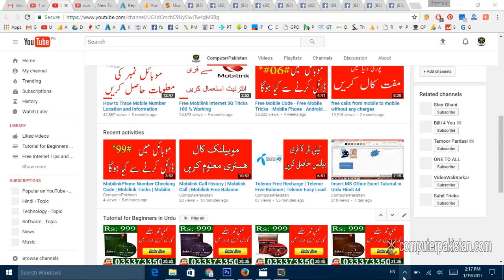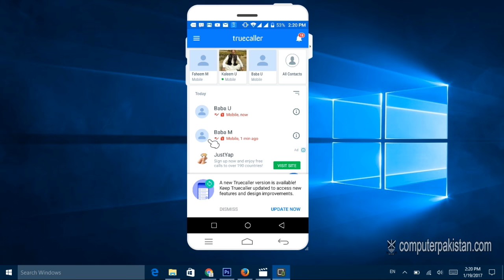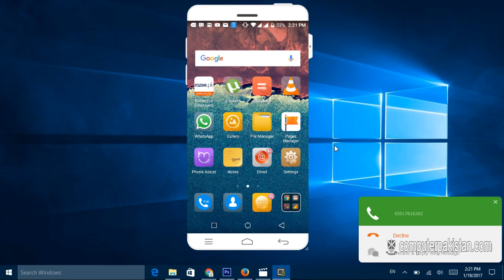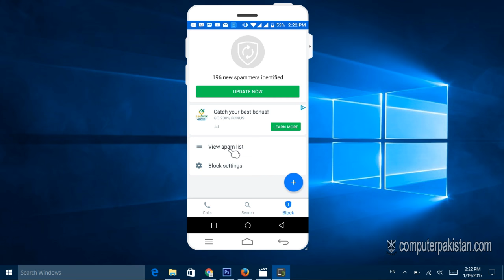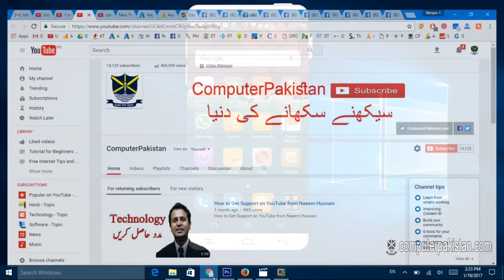How to Call Block and Unblock with Truecaller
1. How to Watch YouTube Videos Offline Without Internet Connection

2. How to Trace Mobile Number Location and Information

3. Telenor Free Balance Trick Working | Telenor Balance | Telenor Tricks

4. Free Mobilink Internet 3G Tricks 100 % Working

5. 8 Ball Pool unlimitid Coin Android 100% Working urdu hindi tutorial

6. free calls from mobile to mobile without any charges

7. Data Entry Work at Home in Pakistan

8. How To Trace UnKnown Number Easily Track Phone Number

9. Trace Mobile Number

10. Computer Software Video Training Tutorials in Urdu

11. Free Internet - Internet 3G 4G – Free Zong Ufone Mobilink Telenor Tricks

12. Mobilink Free Internet Trick

13. how to use free internet on pc in pakistan 2016

14. Online Data Entry Project Trainng in Urdu Part 1

15. Free Zong Internet

16. Free Wifi Password Hack Trick 100% Working